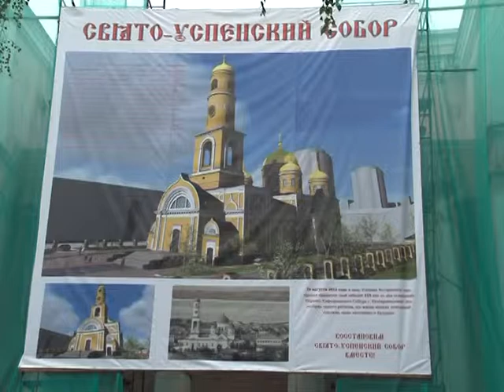215 лет со дня основания Свято-Успенского храма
215 лет со дня основания о освящения Свято-Успенского храма - первого кафедрального собора Днепропетровска. По случаю праздника в нем состоялось праздничное богослужение.